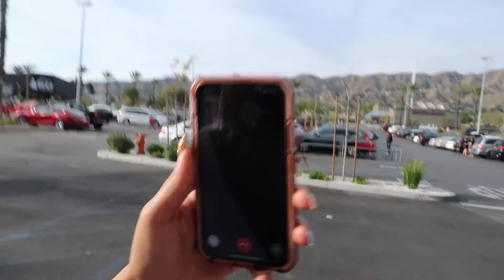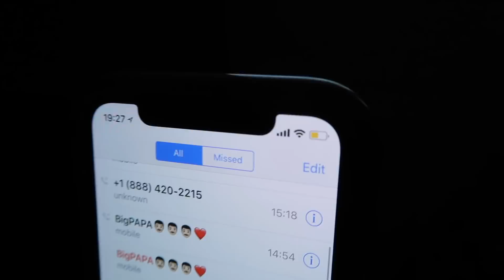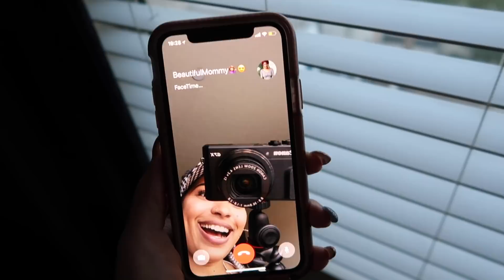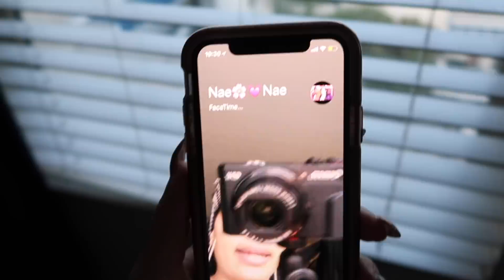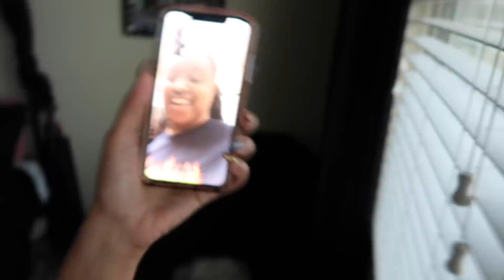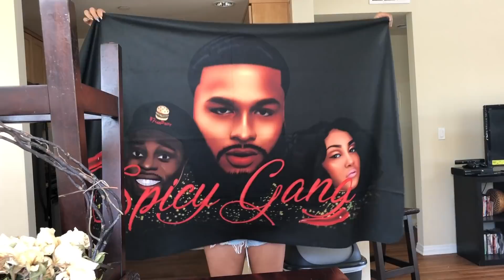I’m OFFICIALLY A YOUTUBER! I bought my first camera!!!